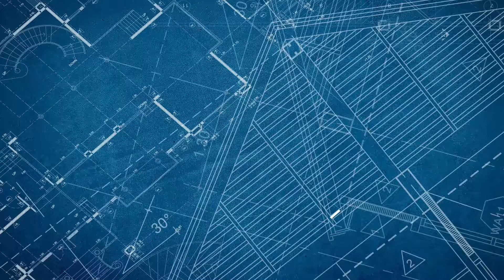Landscaping / උද්‍යාන අලංකරණය